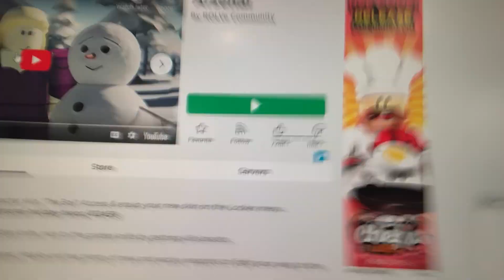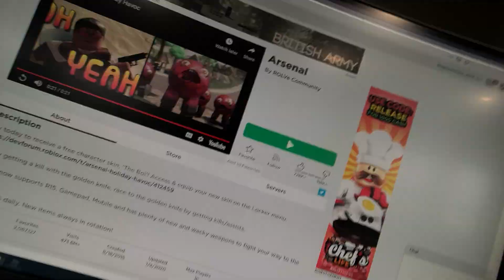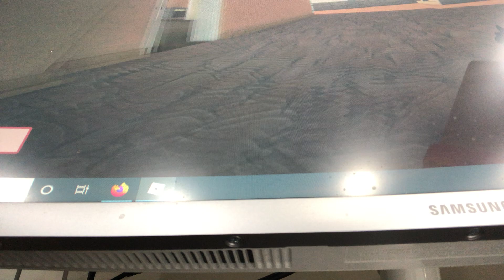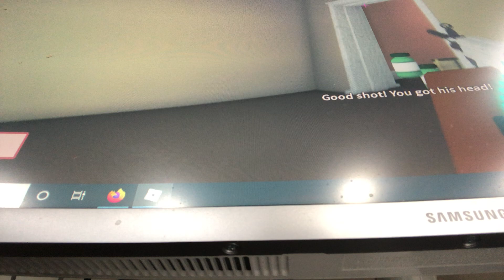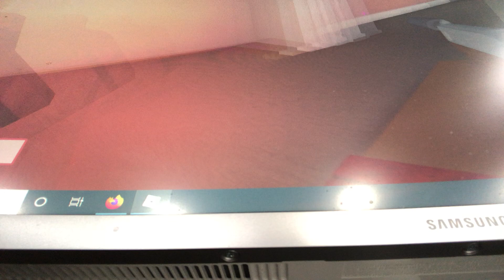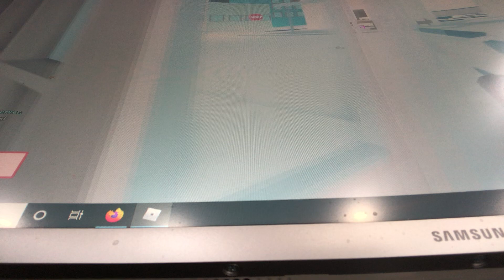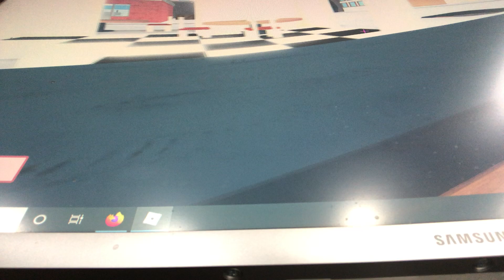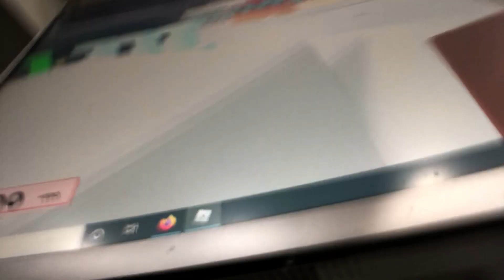Magnus 6 years old. Roblox video game